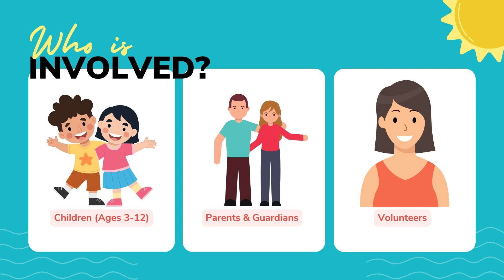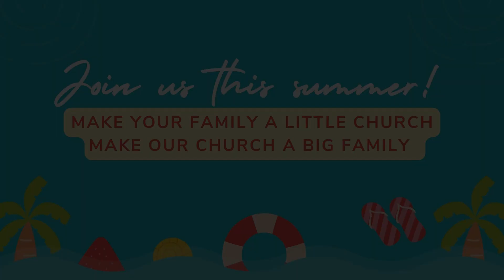Summer at Central 2024